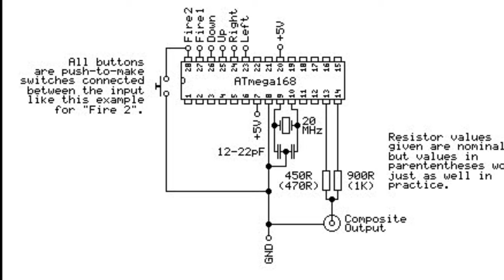Crazy Arduino Based Gaming Console. Program, play and enjoy! 🕹️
Crazy arduinoproject Based arduino_game_console and arduino_game_controller. Program, play and enjoy! This is a simple TV game console for playing games ( based on the Arduino microcontroller) This project allows you to play three games – Tetris, Snake and Sokoban – on a PAL TV using a very simple circuit based around an Arduino (ATmega328 / ATmega168.)

= Required =
□ Arduino OR ATmega328 / ATmega168  microcontroller
□ 20mhz crystal oscillator
□ 470 ohm resistor
□ 1k resistor
□ Atari 2600 joystick controller OR  6 Push Button Switches

=          Download the Source Code here:         =

About Social Media, Business, and Blogging

Thank you everyone for stopping by my youtube channel  I would love to hear from you, so leave a comment to let me know you were here!